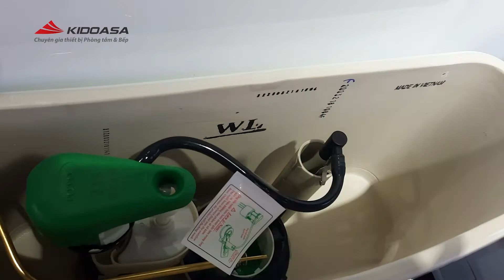Mẫu bồn cầu TOTO bán chạy nhất, có gì đặc biệt?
Kidohomes - Chuyên gia thiết bị phòng tắm, gạch ốp lát & bếp

Kết nối với chúng tôi (24/7)

- Địa chỉ: 107 Trần Duy Hưng, Trung Hòa, Cầu Giấy, Hà Nội

Theo dõi Kidohomes qua các mạng xã hội sau